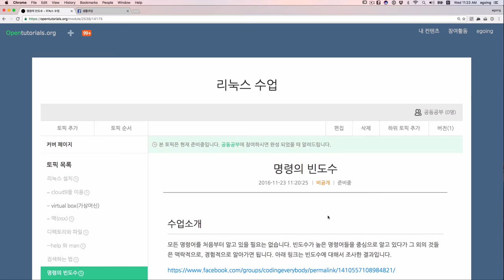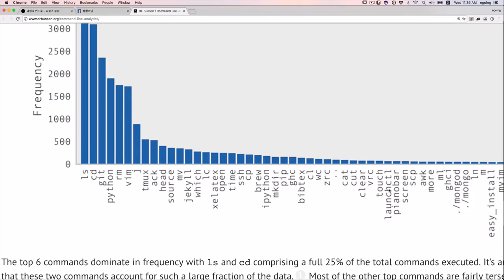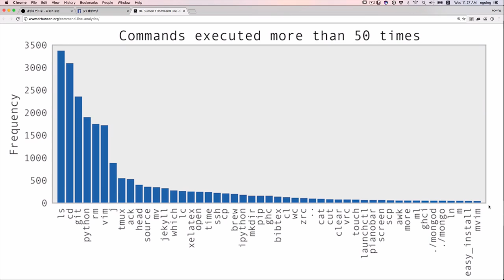Linux - frequency of command